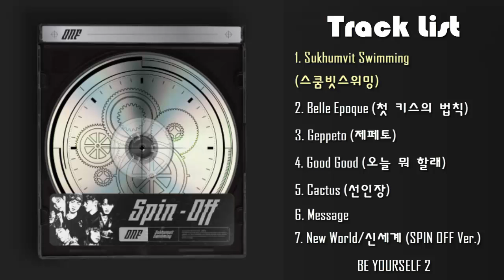🎶Full Album🎶 ONF (온앤오프) – SPIN OFF [The 5th Mini Album]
1. Sukhumvit Swimming (스쿰빗스위밍) (*Title)
2. Belle Epoque (첫 키스의 법칙)
3. Geppeto (제페토)
4. Good Good (오늘 뭐 할래)
5. Cactus (선인장)
6. Message
7. 신세계 (SPIN OFF Ver.)

Video Edit By BE YOURSELF 2 (BY2)